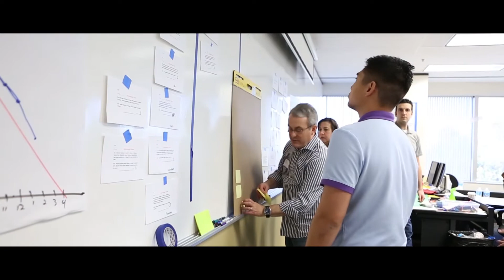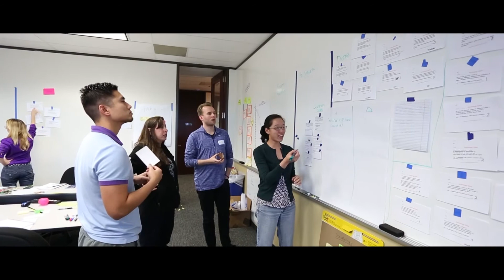Tamara Runyon, Certified Scrum Trainer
Learn about Applied Scrum and the teaching experience and techniques of Certified Scrum Trainer Tamara (Sulaiman) Runyon. Tamara talks about her own experience in education and Scrum, and what you can expect from your Certified Scrum Master or Certified Scrum Product Owner workshop.